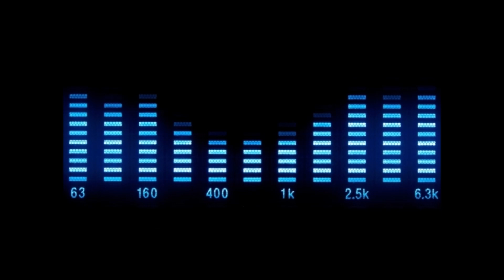Pimp! Code - Wicked Body Moves (Radio Edit)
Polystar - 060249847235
Future Trance Vol. 39
CD1, Track 19